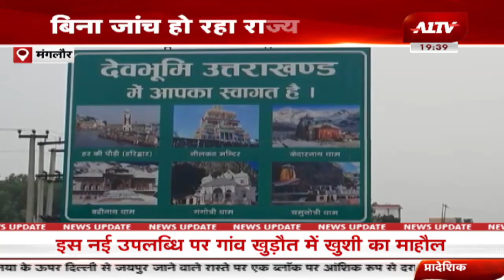उत्तराखण्ड की बड़ी खबरें | Uttarakhand Bulletin | Uttarakhand Samachar | Uttarakhand News